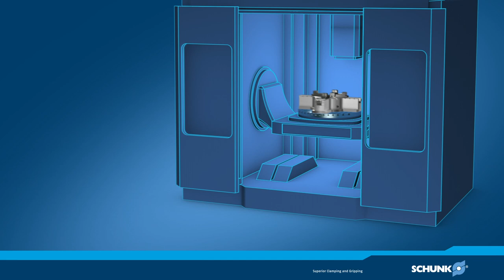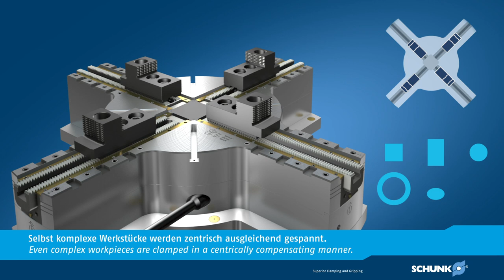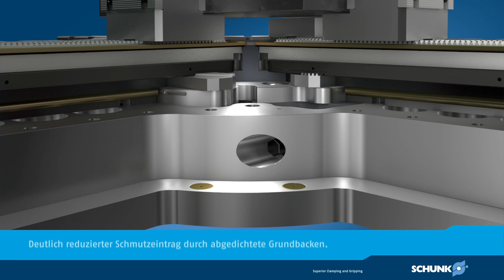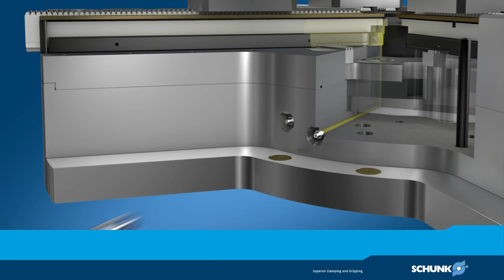SCHUNK ROTA-M flex 2+2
Abgedichtetes 2+2-Backenfutter mit großem Ausgleichshub erlaubt maximale Flexibilität auf Fräs-Drehmaschinen.